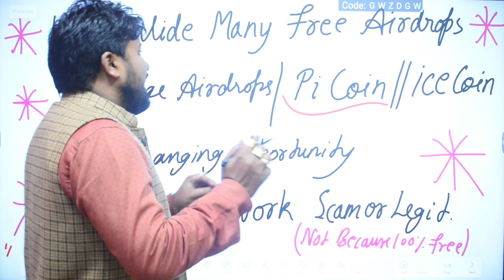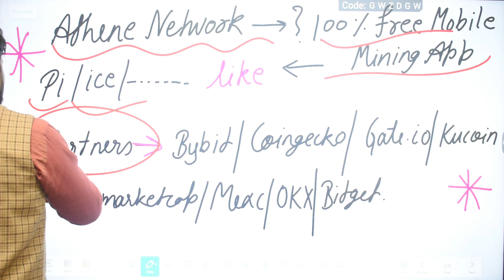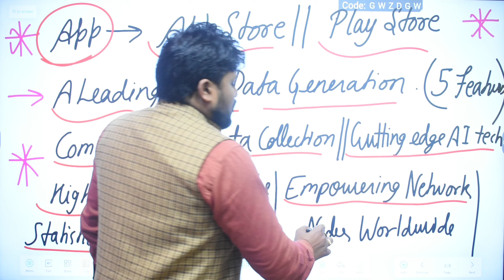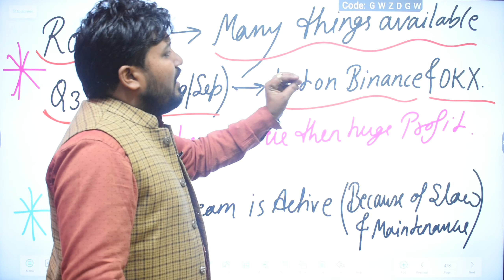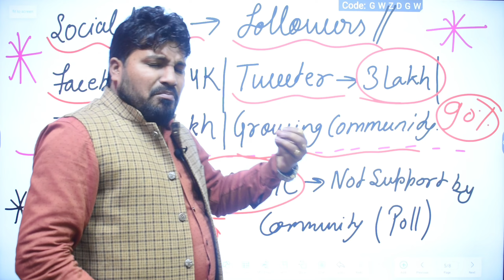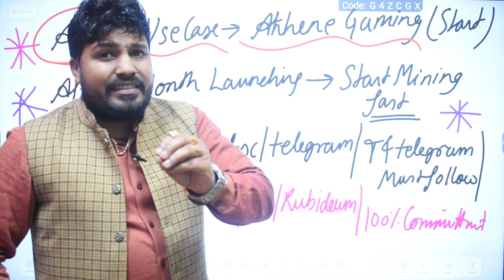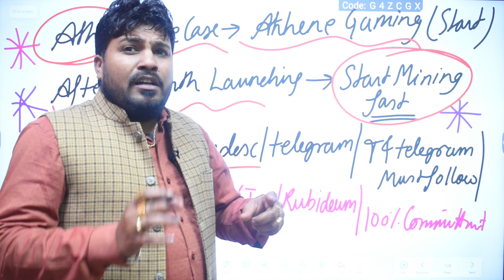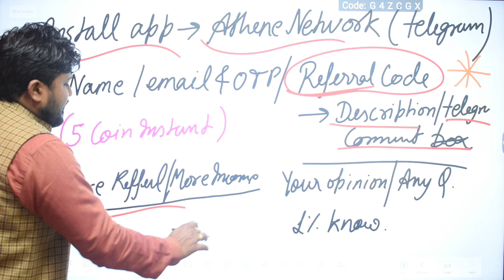News 924- All About Athene Network !! Athene Network 100% Scam !! Athene Network Real Or Fake !!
All About Athene Network ...
Scam or legit Athene Network..
Best earning source in Airdrops.
Best Project For Big Profit.
Earn ATH Token In 100% Free.
Earn Huge Profit in refer and earn.

       ⚠️100% Free Mobile Income⚠️

(Big note-This is my personal Opinion. Must research before any investment Profit and loss
 both yours. Thanks)

💸Important Crypto TAGS-

1.